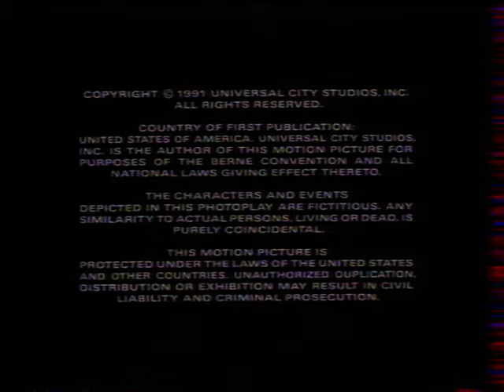Canal + - 16 Mai 1997 - Fin Antenne, Mire